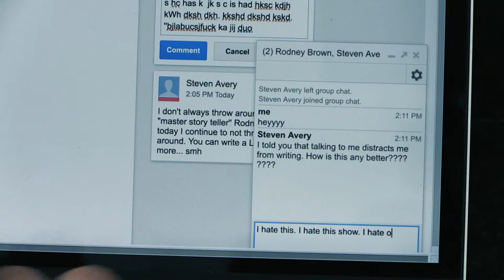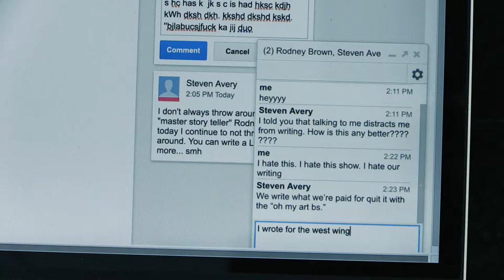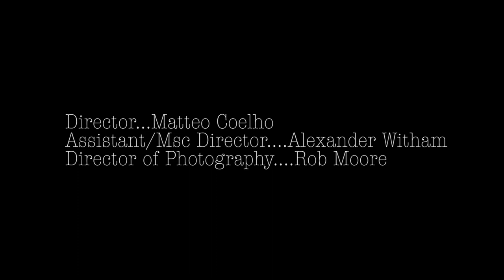"Writers" Purple Parrots